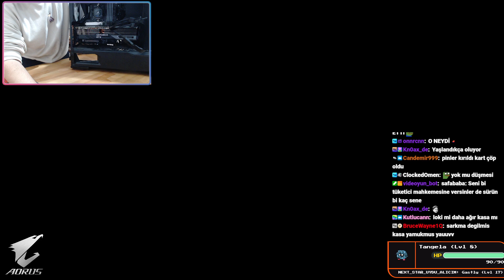Videoyun RTX 4090 ve 1200W Güç Kaynağı Takıyor - 15/10/2022